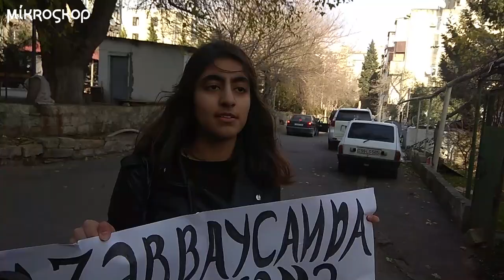Elina Hacıyevanın ölüm işi ilə bağlı yeni məhkəmə araşdırması başlayıb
Elina Hacıyevanın ölüm işi ilə bağlı yeni məhkəmə araşdırması başlayıb. Çünki həm onun anası Sevil Hacıyeva, həm də bu hadisəyə görə cinayət məsuliyyətinə cəlb olunmuş məktəbin keçmiş direktoru Sevinc Abbasova Səbail Rayon Məhkəməsinin hökmündən apelyasiya şikayəti verib.